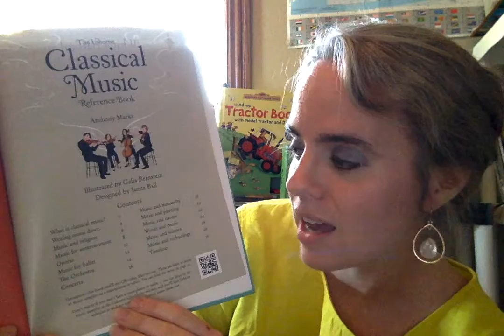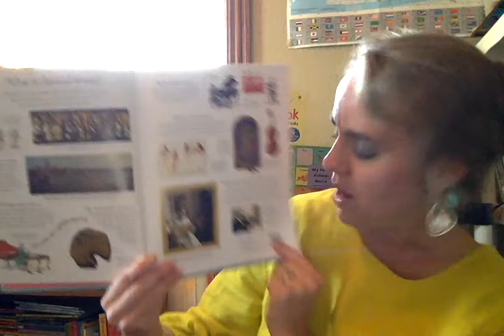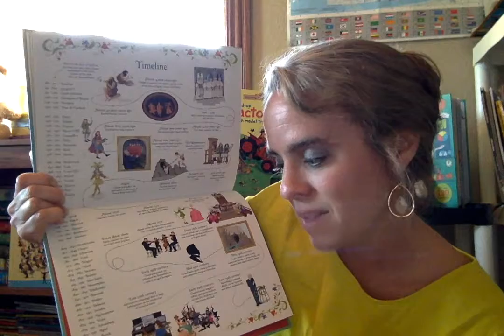The Classical Music Reference Book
This video is about Movie on 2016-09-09 at 8.55 AM